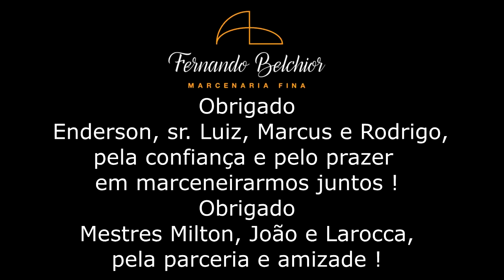amamosmarcenaria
INSCRIÇÕES ABERTAS
Curso Online de Marcenaria Fina:

Aqui estão algumas das boas recordações do curso intensivo de marcenaria da turma de julho/18.
Obrigado Enderson, sr. Luiz, Marcus e Rodrigo, pela confiança e pelo prazer em marceneirarmos juntos !
Obrigado mestres Milton, João e Larocca, pela parceria e amizade !
E, muitíssimo obrigado ao amigo Lineu Bravo, um dos melhores luthiers do Brasil, por generosamente nos receber em sua casa e permitir aos nossos alunos Enderson, apaixonado por lutheria, e Rodrigo, conhecê-lo.